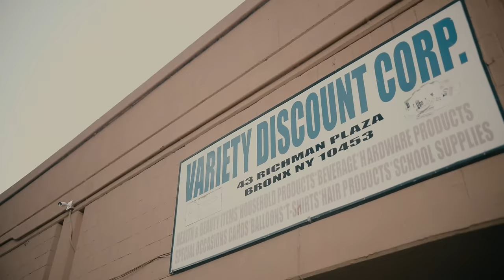Dthang X Bando - LIKE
Shot & Edit by : @_Photographir
  Produce by : @nicodeemi / @TalkofTheTownshow